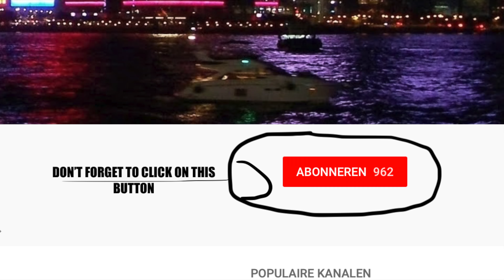The warming up of Pascal Nanlohy on keys.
Before my sessions I love to play something pure from the heart on keys.